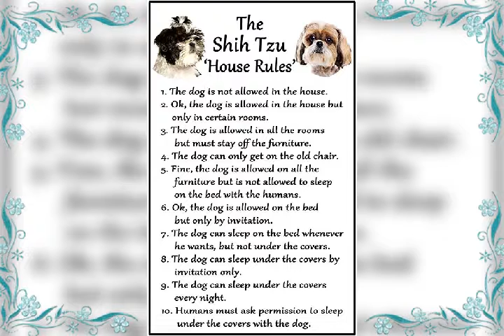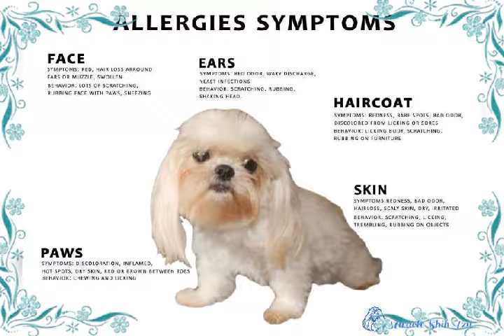Shihtzu rules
All about your shihtzu